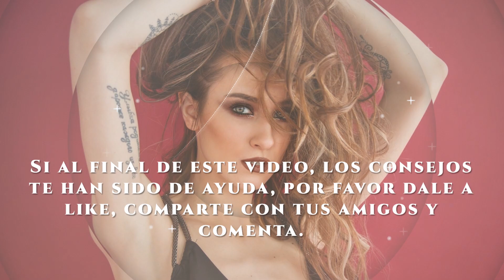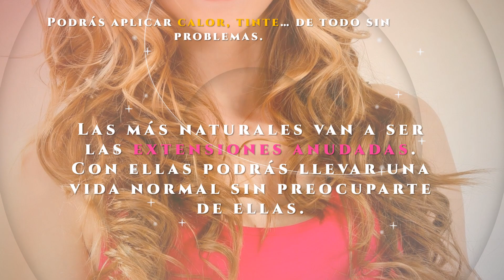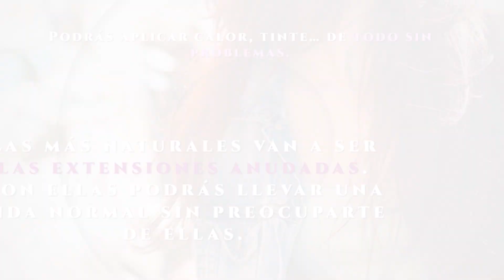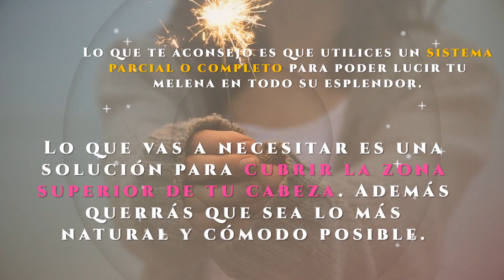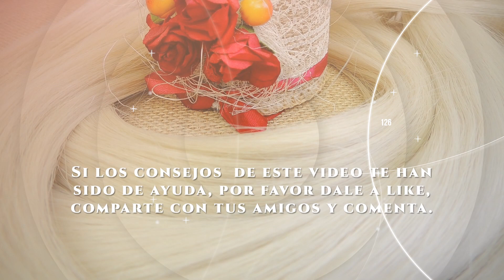QUE TIPO DE EXTENSIONES ME VIENE BIEN SEGÚN MI TIPO DE CABELLO